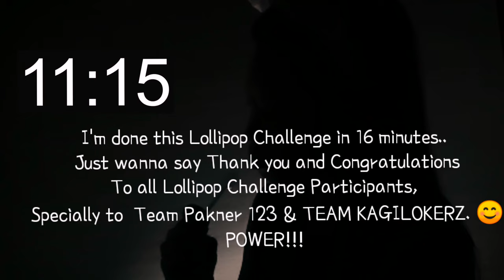ASMR SHADOW QUEEN / ASMR MOUTH SOUND/ LOLLIPOP CHALLENGE - TAMARAH CHING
Hi It's me TAMARAH,
      This is my very own version of lollipop challenge 🤭🤭, Have fun and enjoy watching until the end is surprisingly good.
Lollipop Challenge Suggested content and collaboration with the TEAM PAKNER & TEAM KAGILOKERZ last Saturday July 31, 2021.

    TEAM PAKNER & TEAM KAGILOKERZ are Small Youtubers Community which are supporting all Small Youtubers to grow YouTuber's channel. Come join us and connect to our admins. See you around.

TEAM PAKNER 🟣🔴🔵         TEAM KAGILOKERZ 🤡🤡🤡

LOLLIPOP CHALLENGE
BY TEAM PAKNER & TEAM KAGILOKERZ